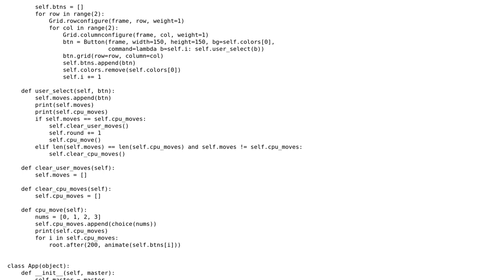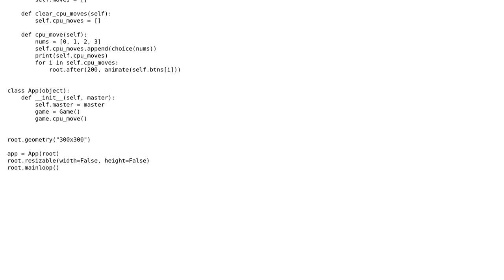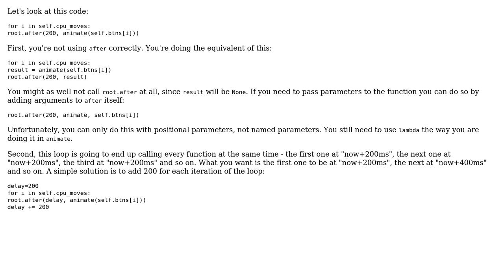Code Review: animate button presses in a sequence (tkinter)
With thanks & praise to God, and with thanks to the many people who have made this project possible! | Content (except music & images) licensed under CC BY-SA | Music | Images & others | With thanks to user dunclin user Bryan Oakley and the Stack Exchange Network Trademarks are property of their respective owners. You are responsible for your own actions.